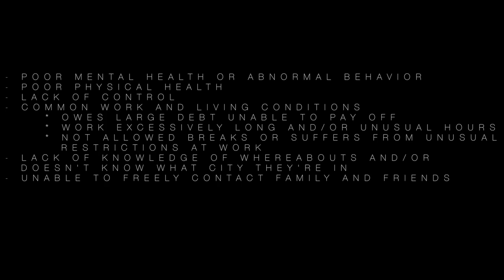Domestic Human Trafficking - GWU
If even you wish to report a tip on human trafficking or become more involved in anti-trafficking services in your area, we recommend you
If you are a victim of human trafficking seeking safety, please
Text: HELP to BeFree (233733)